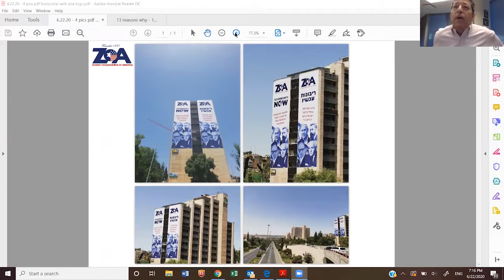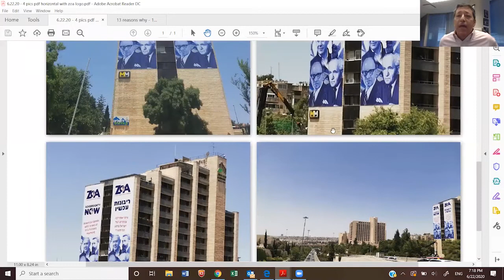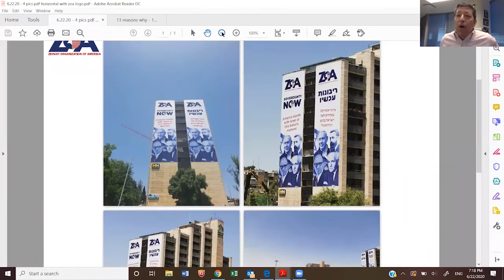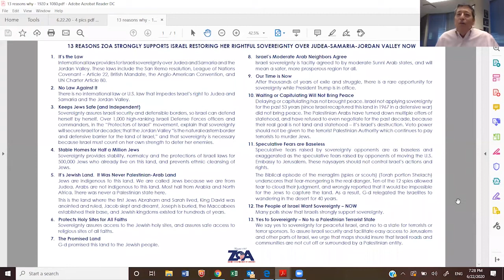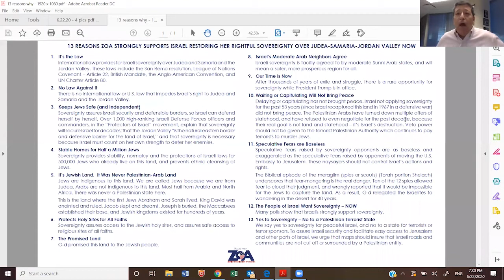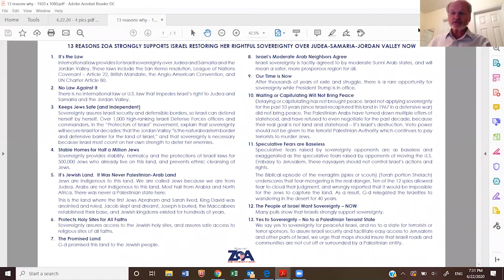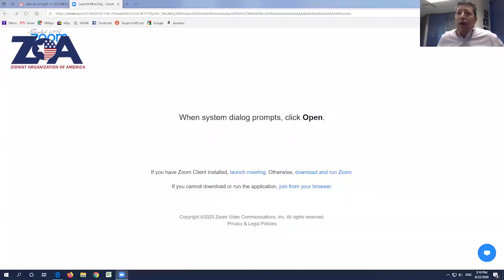ZOOM With ZOA: Morton A. Klein & Mark S. Levenson, Esq.; "Why ZOA is Leading Campaign..."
"Why ZOA is Leading Campaign To Restore Israeli Sovereignty
In Judea/Samaria Areas, Where 500,000 Jews Live"

Featuring Morton A. Klein, ZOA National President
Moderated By Mark S. Levenson, Esq., ZOA Chair

ZOOM With ZOA